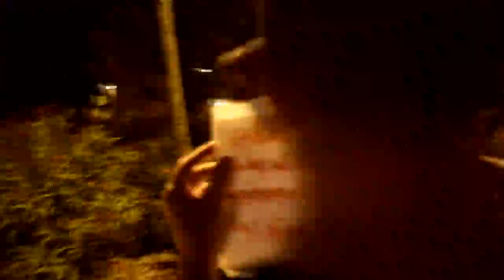Sobre El Borde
Letra: Mar Dominguez, Jose Ángel Garrido, Enrique G. Bolaños y Bárbara Grande. (GRUPO VERSÁTILES)
Guitarra (rítmica y solista): Enrique G. Bolaños
Voces: Bárbara Grande
Mezcla: Enrique G. Bolaños, Alejandro Padilla y Bárbara Grande
Fotografía: Enrique García Bolaños
Edición de video: Bárbara Grande
Soporte de carteles: Tito
Hilillo musical: Mar